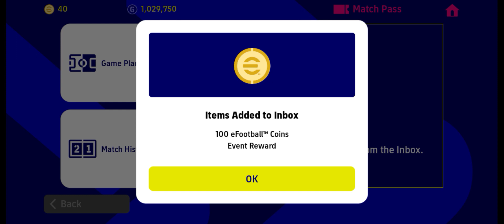Cleared Debut Match eFootball PES 2023 Mobile Got Free 100 eFootball Coins 6/20/23